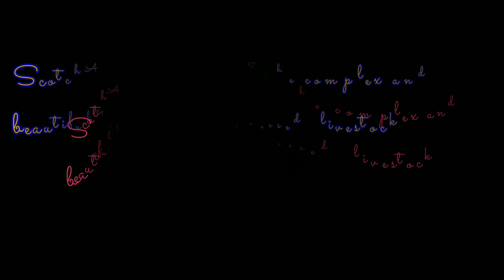ScotchAllenguarde - The complex and beautiful language of oppressed livestock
2018 What a shame...